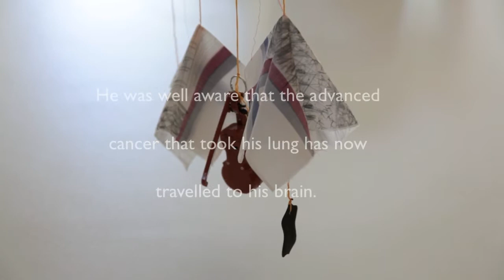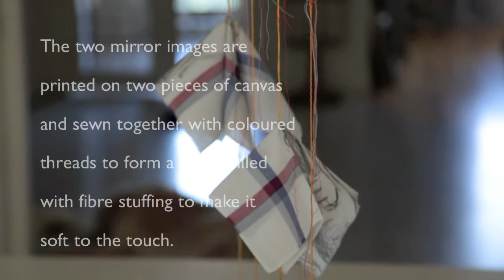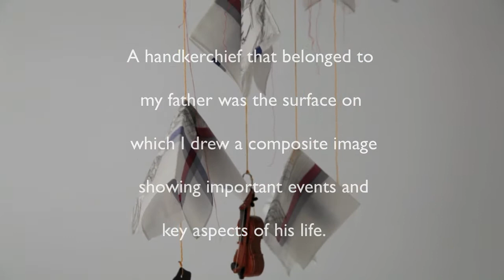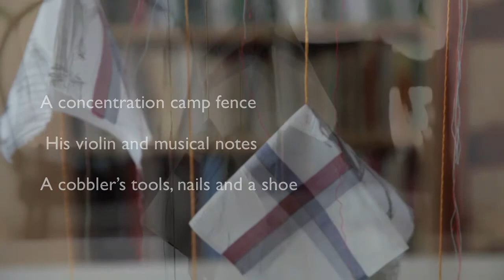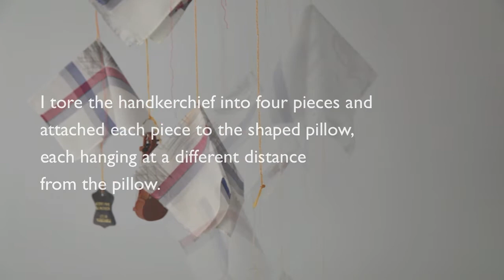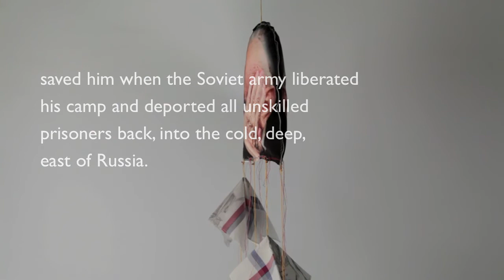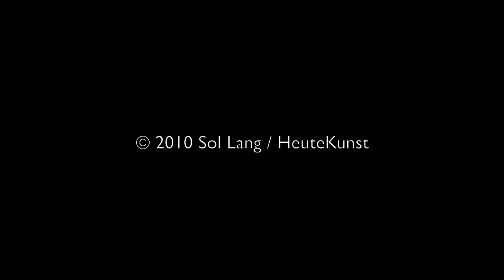Hili's Tune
Hilis Tune
By Sol Lang

A tribute to my father, Yechiel (Hili) Lang.

This piece shows him in deep thought.

It was his last birthday and he knew it perhaps better than all of us - his family around him. We were all in denial while he was making himself ready for his next big adventure. He was well aware that the advanced cancer that took his lung has now travelled to his brain. There seemed to be no fear of death, rather deep contemplation and reflection.

The two mirror images are printed on two pieces of canvas and sewn together with coloured threads to form a pillow, filled with fibre stuffing to make it soft to the touch.

I used a handkerchief that belonged to my father as the surface on which I drew a composite image representing key aspects in his life.

Concentration camp fence
Violin and musical notes
Cobblers tools, nails and a shoe
Concert  stage performance
Ship sailing into the distance
Five human silhouette figures (our family)

I tore the handkerchief into four pieces and attached each piece to the shaped pillow, each hanging at different distances from the pillow. These represent the varied distance in the past of each event as well as it s importance as it diminishes due to the time passing.

I have also attached a small toy violin and a piece of genuine leather, both representing his two skills, violinist and cobbler, both of which saved him when the Soviet army liberated his camp and deported all unskilled prisoners back, into the cold deep east of Russia.

The entire assembled piece is to be displayed hanging like a mobile  freely with visibility from all sides.